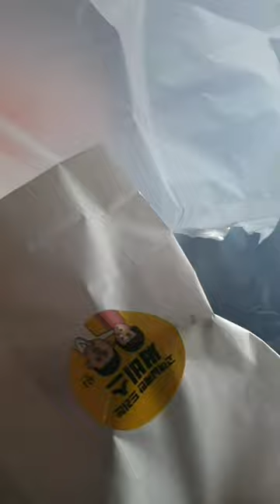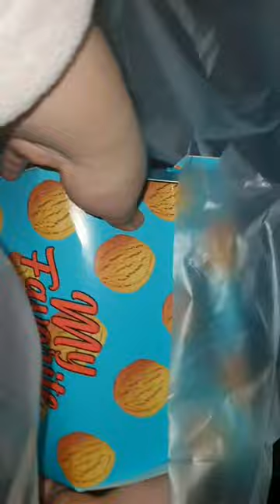빌리 웨어 하우스 (디저트 전문점) / Billy ware House review / 리뷰 / (review) //